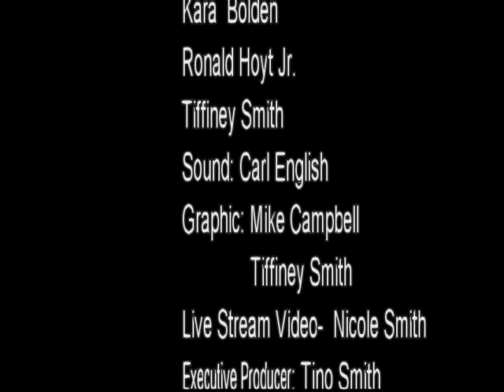Dr Smith @ the Kitchen Table #46